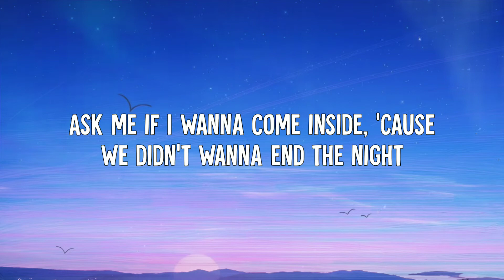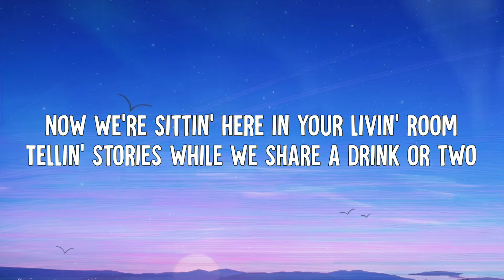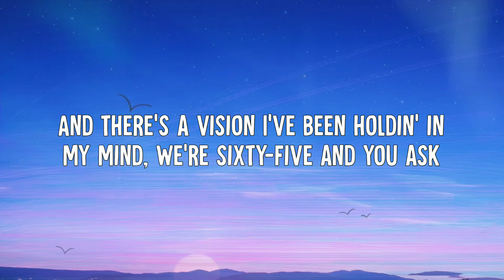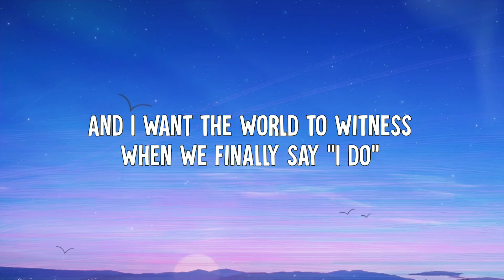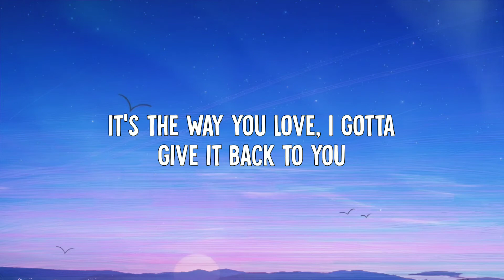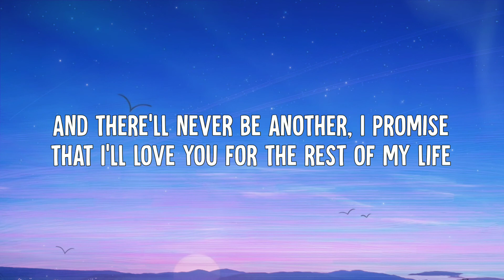Niall Horan - Black And White (Lyrics Video)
• Niall Horan - Black And White (Lyric Video)

➤ Lyrics:
[Verse 1]
That first night, we were standin' at your door
Fumblin' for your keys, then I kissed you
Ask me if I wanna come inside
'Cause we didn't wanna end the night
Then you took my hand and I followed you

[Chorus]
Yeah, I see us in black and white
Crystal clear on a starlit night
In all your gorgeous colours
I promise that I'll love you for the rest of my life
See you standing in your dress
Swear in front of all our friends
There'll never be another

[Verse 2]
Now we're sittin' here in your livin' room
Tellin' stories while we share a drink or two
And there's a vision I've been holdin' in my mind
We're sixty-five and you ask
When did I first know, I always knew

[Chorus]
And I see us in black and white

[Bridge]
And I want the world to witness when we finally say "I do"
It's the way you love, I gotta give it back to you
I can't promise picket fences or sunny afternoons
But at night, when I close my eyes

[Chorus]
I see us in black and white
I promise that I'll love you
There'll never be another (Never be)

[Outro]
And there'll never be another